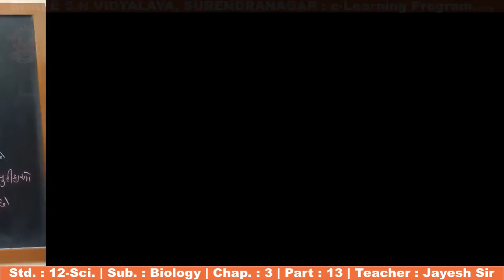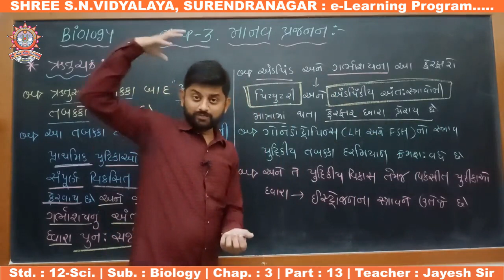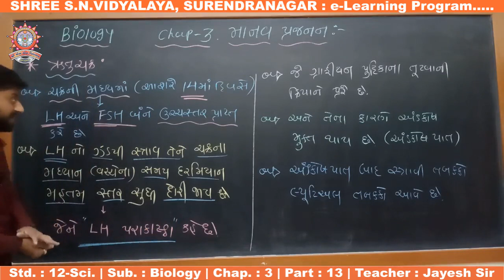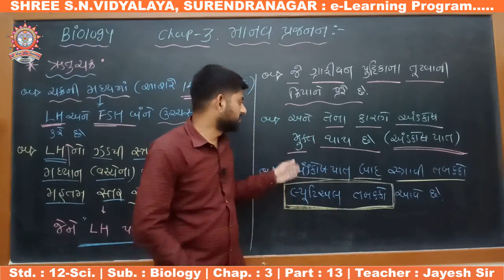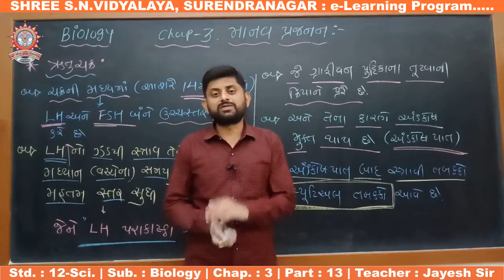Std. 12-Sci : Biology, Chap. : 3, Part-13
ધોરણ : 12-Sci.
વિષય : જીવવિજ્ઞાન
પ્રકરણ : 3 - માનવ પ્રજનન
શિક્ષક : જયેશ સર
રજૂકર્તા : શ્રી એસ.એન. વિદ્યાલય - સુરેન્દ્રનગર.